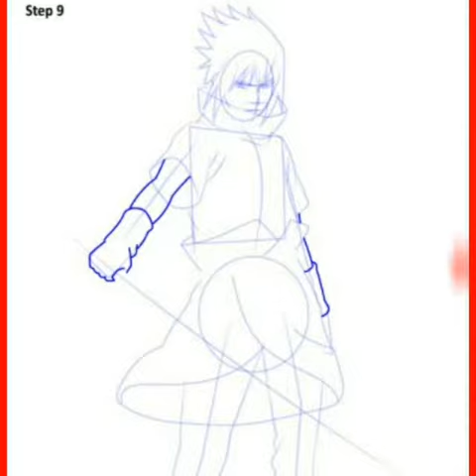Cara menggambar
FAF chenel